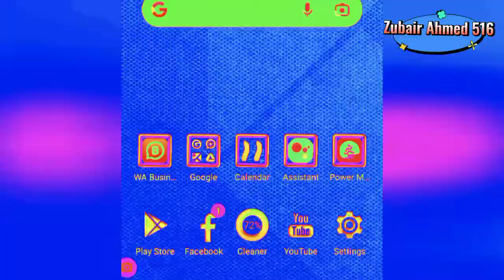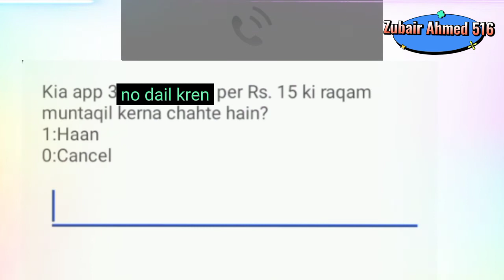balance share krny ka tarika | jazz to jazz balance share kesy kren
is video men many btaya hy k ap 1 sim sy dosri sim men balance kesy share kr skty hain jazz sy jazz ki sim py balance share krny k bary men btaya hy